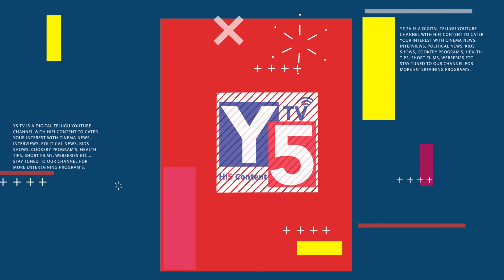Jr NTR, Virat Kohli Appears in One Place | NTR & Virat Kohli in Alcohol Awareness Programme | Y5tv